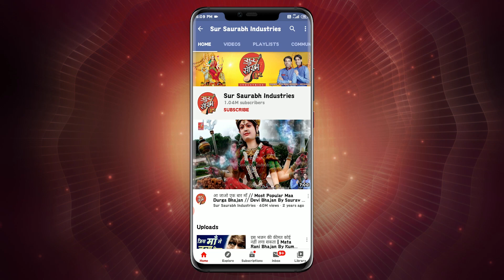ऐसी मखमली आवाज़ पहले कभी नहीं सुनी होगी आपने | Navratri Special Mata Bhajan | Mata Rani Ke Bhajan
Matarani Bhajan: Maiya Ke Navrate Aa Gaye
Singer: Chetan jaiswal
Lyricist: Shri. Sunil Agrawal Ji
Music Label: Sur Saurabh Industries

☛ He Dayalu Mera Bhi Bhandaar Bhar Dena:-